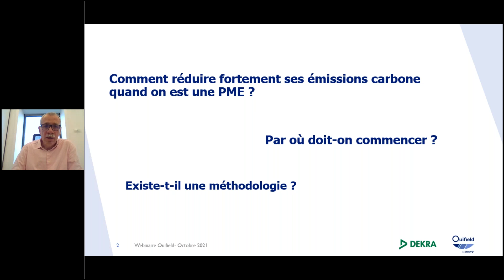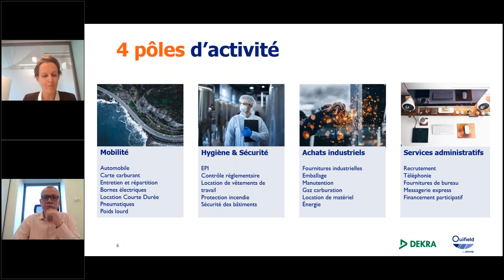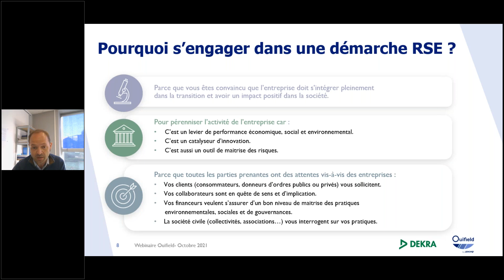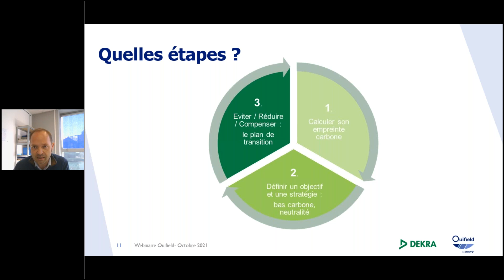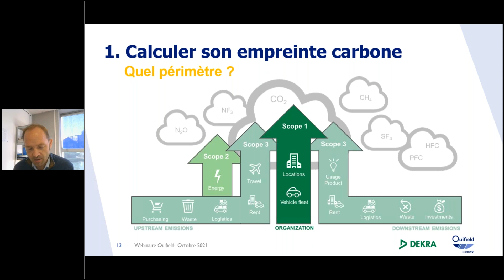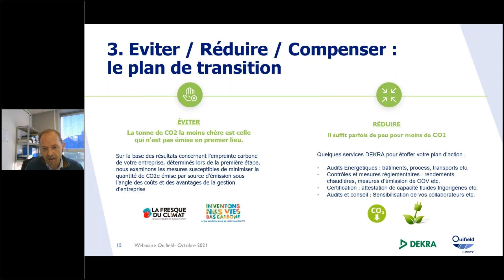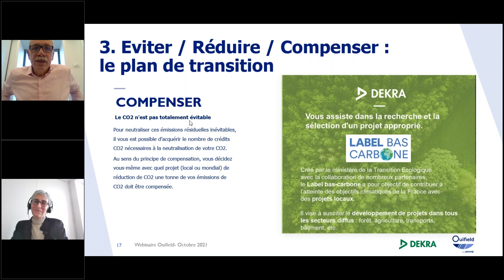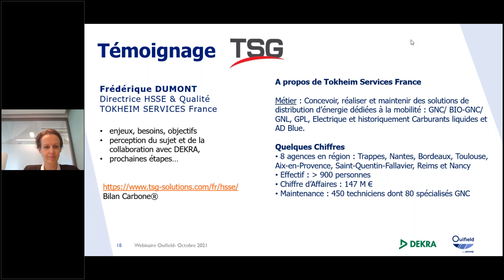Pourquoi et comment réduire son empreinte Carbone - En partenariat avec Ouifield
Depuis plus de 10 ans déjà, DEKRA accompagne les entreprises dans la réalisation de leurs stratégies bas carbone. En tant que fournisseur référencé par OUIFIELD, DEKRA présente les méthodes et outils permettant de mettre en place une démarche de réduction de l’empreinte carbone aux entreprises agroalimentaires et agricoles.

Webinaire animé par :

Camille Dublineau - Responsable Développement Commercial (Ouifield)
Frédérique Dumont - Directrice HSSE & Qualité (Tokheim Services France)
Loric Preney - Responsable de projets RSE & Transition Responsable (DEKRA)
Bernard Richard-Canavaggio - Directeur Marketing & Communication (DEKRA)